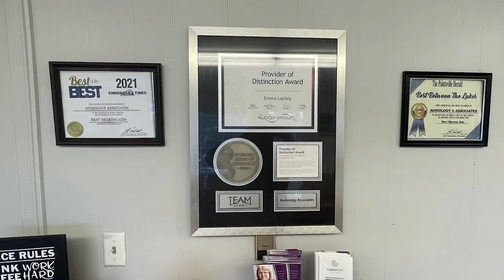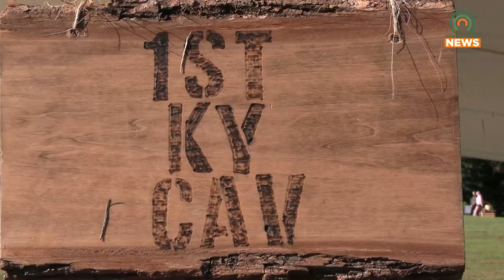Students Attend Battle of Middle Creek Education Day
Ahead of the Battle of Middle Creek and the Battle of Ivy Mountain reenactment on September 7, 2024, students got to attend the event and learn some Civil War history.